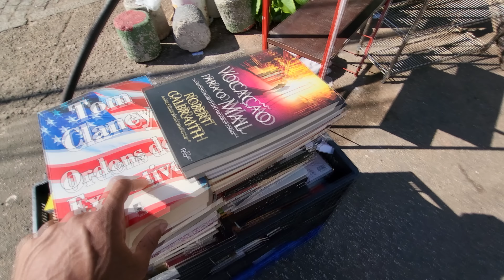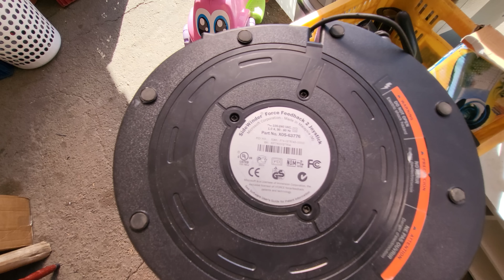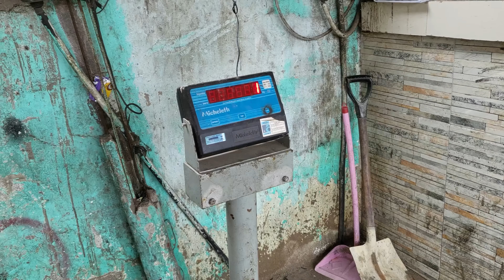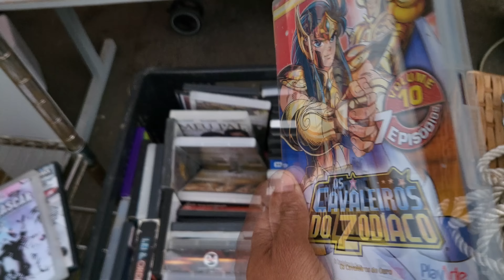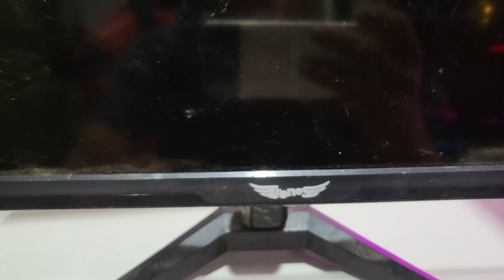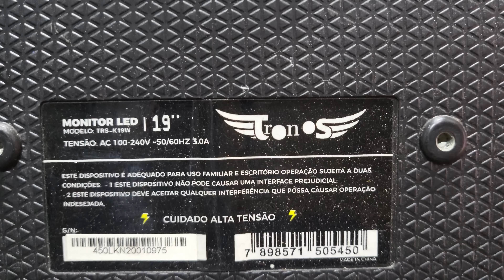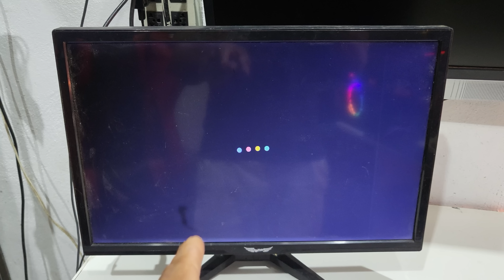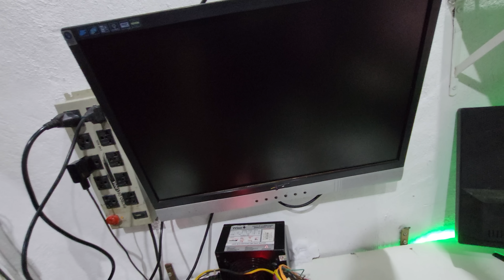CAÇANDO HARDWARE PARA MONTAR UM PC GAMER NA FEIRA, COMPRAMOS PLACA MAE, VÍDEO GAME E MONITOR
CANAL DE CARROS:
CANAL DO XANDÃO NA ROXO